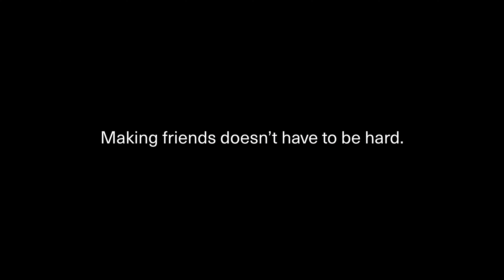Green Flags Only | IGNITE Speed Friending | The GreenRoom: Episode 01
Catch up on the funniest reactions from students and relive the experience of the most wholesome event of the year, IGNITE Speed Friending.

Episode 2 takes place at The IGNITE Concert on Oct 10.

Host: Fernando Bossoes
Videographer & Editor: Gianmarc Cole

The content used in this video is intended for educational and informational purposes only. We do not claim ownership over any third-party content used.